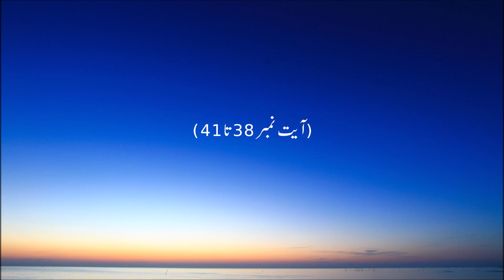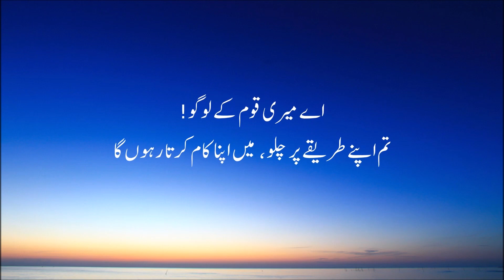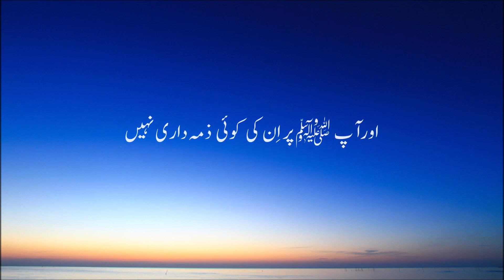Sura al-zemr (38-41) with Urdu translation